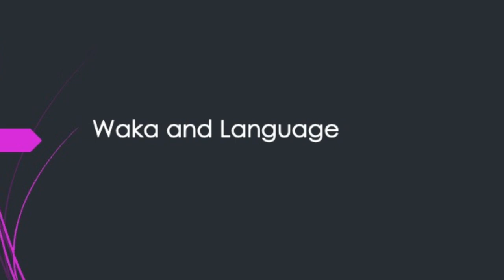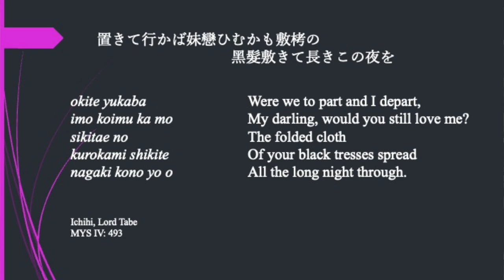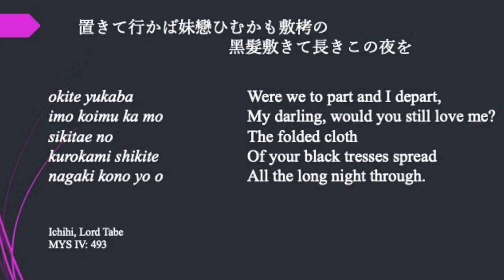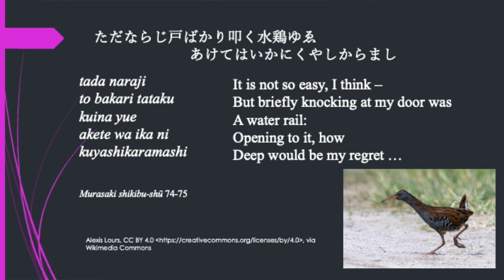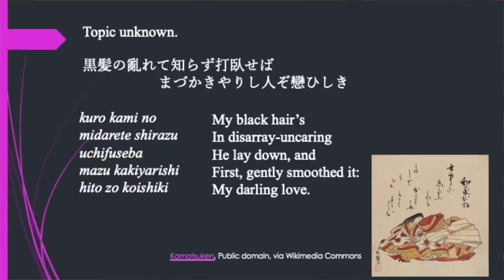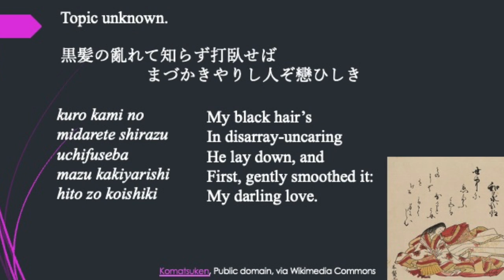A Waka Love Story: Introduction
This video provides an introduction to the linguistic and cultural context in which waka love poems were written. In it, I discuss how some features of (pre)modern Japanese present challenges for translation, and then talk about how the Heian Japanese conducted relationships and love affairs between men and women, as a way of providing context to the poems they wrote.